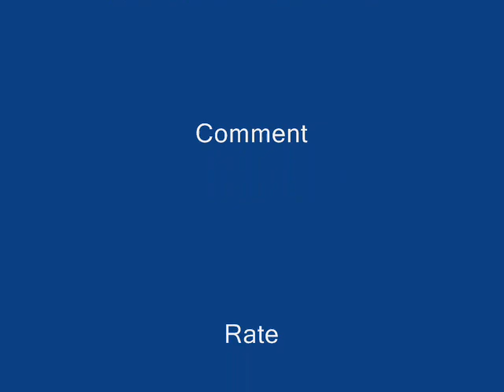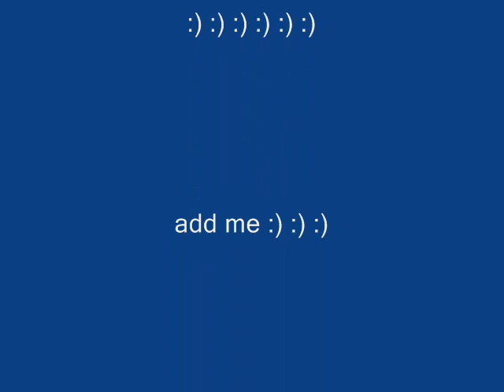One Less Lonely Girl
justin bieber- one less lonely girl. i realized i reapeated some of the pics. sorry, i didnt mean to...lol. enjoy :)